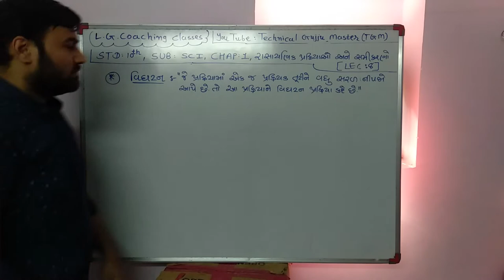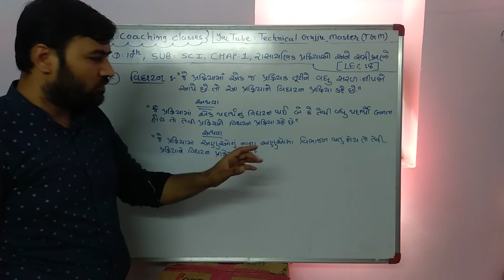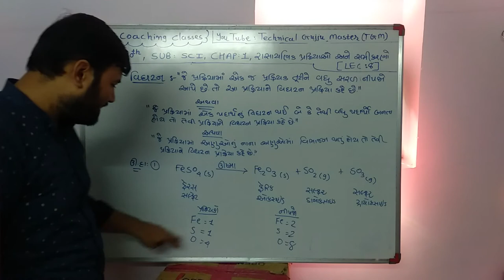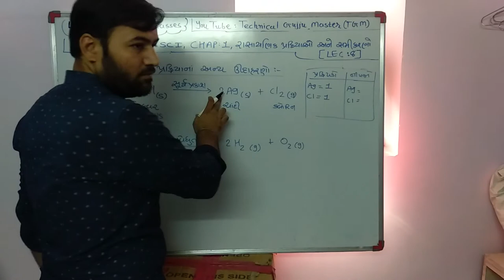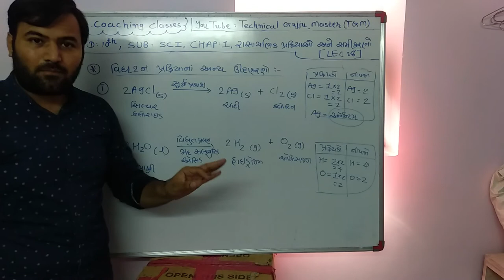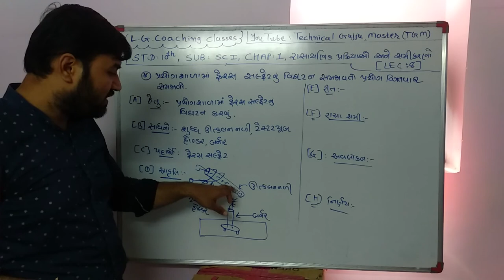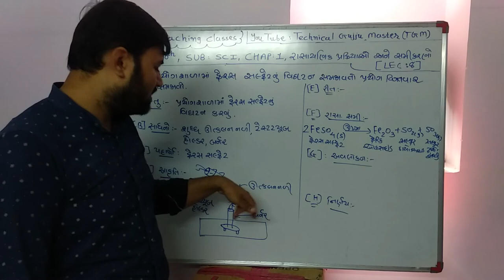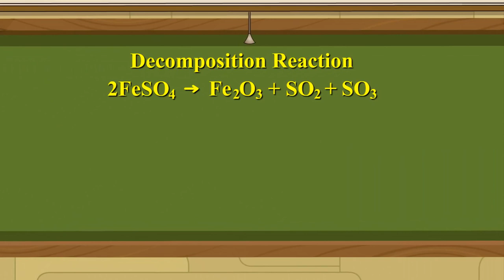STD 10 SCIENCE CHAP 1 રસાયણિક પ્રક્રિયાઓ અને સમીકરણો LECTURE NO : 8